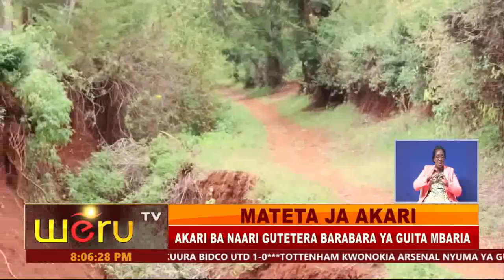MATETA JA AKARI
AKARI BA NAARI GUTETERA BARABARA YA GUITA MBARIA
BARIUGA BARABARA IJI NITABARIKITIE NA KUTHUKA